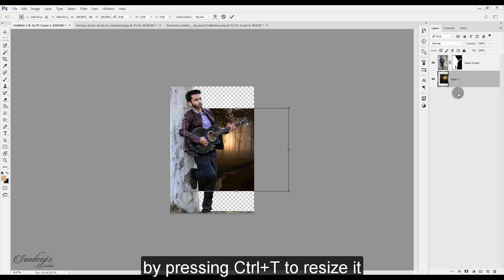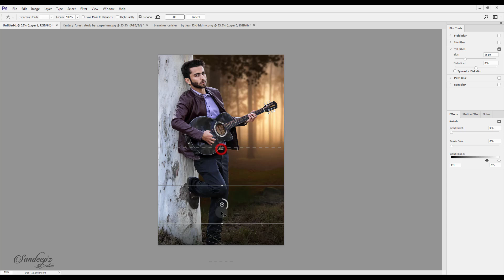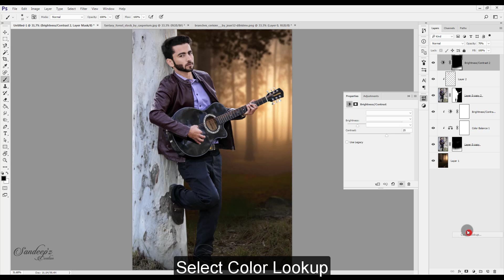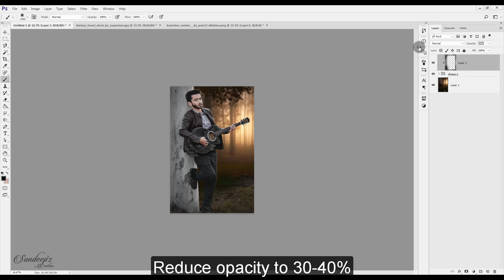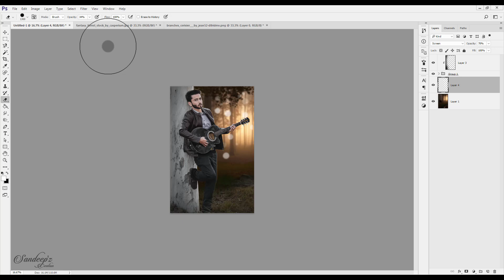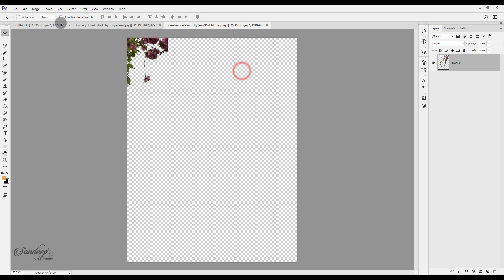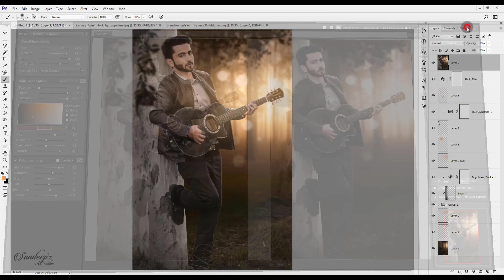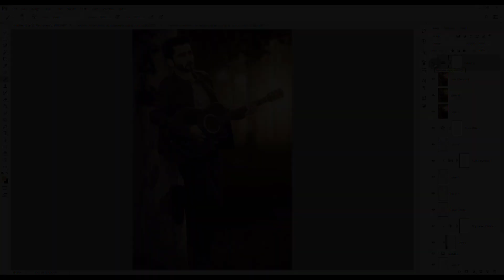Photoshop Tutorial | Photo Manipulation Change Background & Blending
Superb Mouse & Keyboard